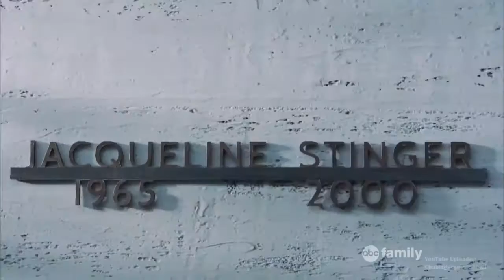Unsteady || Cameron & Kirsten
As soon as I heard this song I knew I had to make a Camsten edit with it. I seriously love the whole idea of Camsten and I've loved this show since the very beginning! I hope you enjoy this edit of one of my favorite ships ever at the moment.